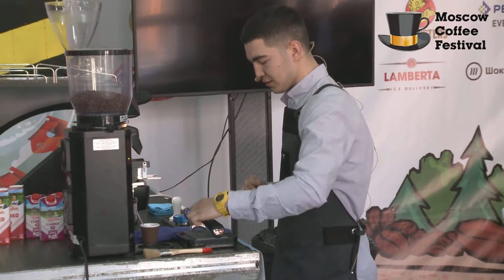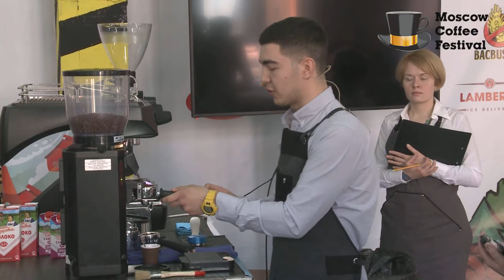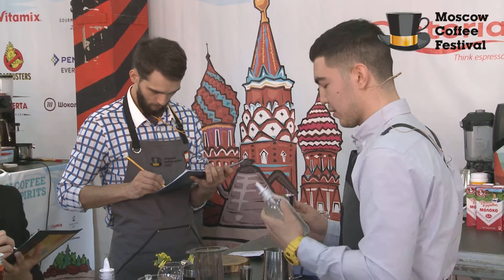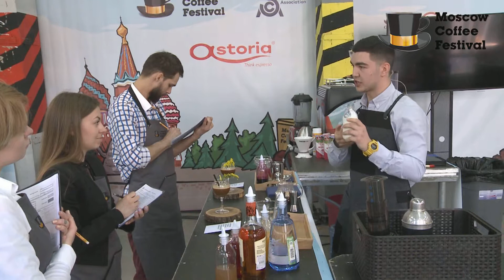11. Юсупов Айрат. Russian Coffee in Good Spirits 2018